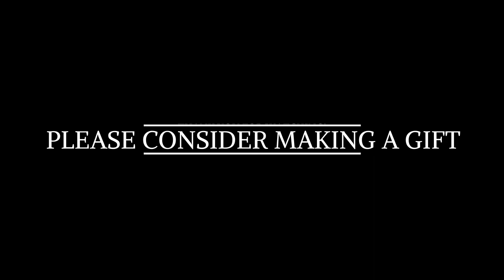Caron's Chapel Service - April 23, 2023